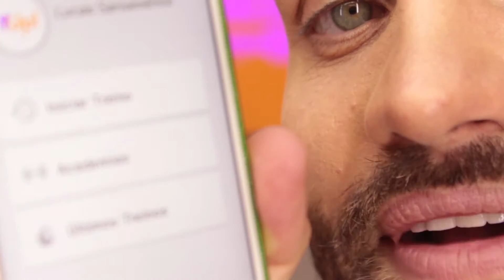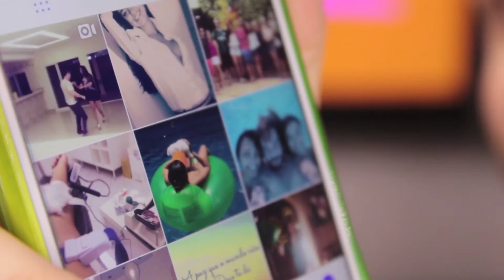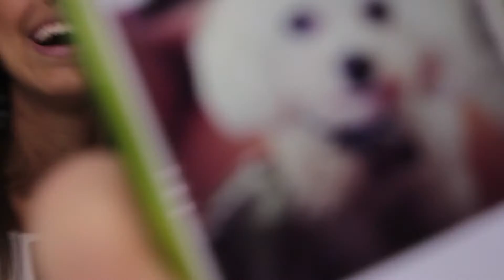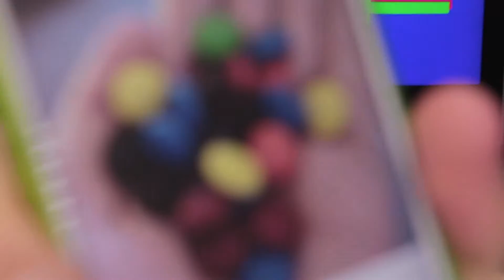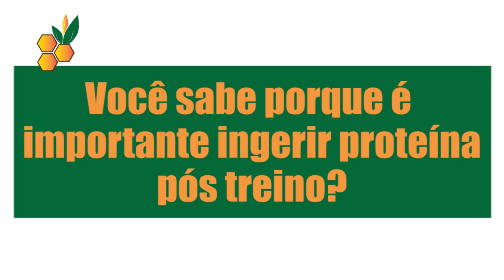EQUILIBRIO TV BAND VALE IVY LUCAS BLOCO 1 LUCAS SANSEVERINO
Conheça a modelo Ivy Lucas contando sua trajetória de Miss São José dos Campos e suas escolhas para viver uma vida saudável. O programa Equilíbrio vai ao ar sábados as 09h da manhã na TV Band Vale com a apresentação de Lucas Sanseverino.